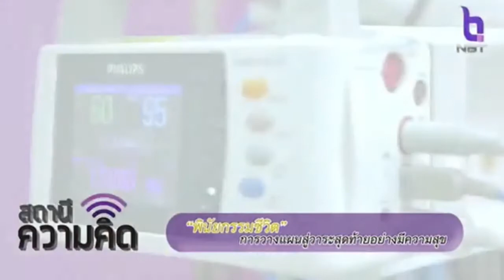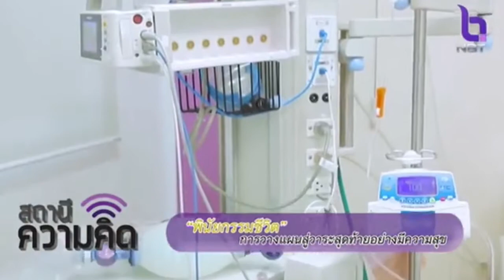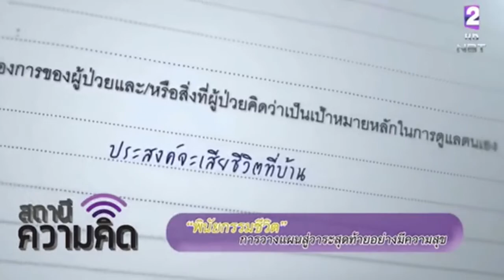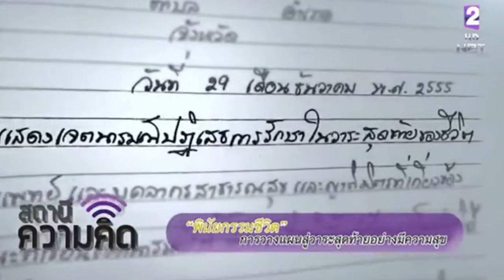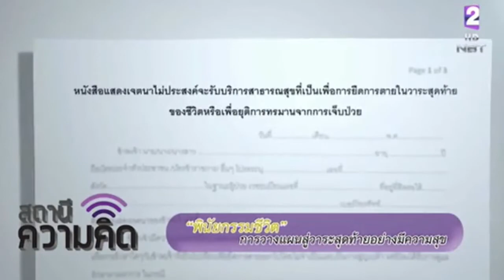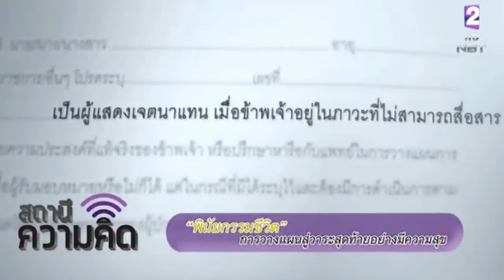พินัยกรรมชีวิต การวางแผนสู่วาระสุดท้ายอย่างมีความสุข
บทสัมภาษณ์เรื่อง "พินัยกรรมชีวิต การวางแผนสู่วาระสุดท้ายอย่างมีความสุข" โดย ศ.พิเศษ กิติพงษ์ อุรพีพัฒนพงศ์ ในรายการ "สถานีความคิด" ช่อง NBT วันที่ 29 พฤศจิการยน 2560